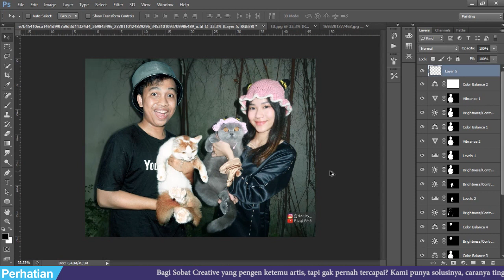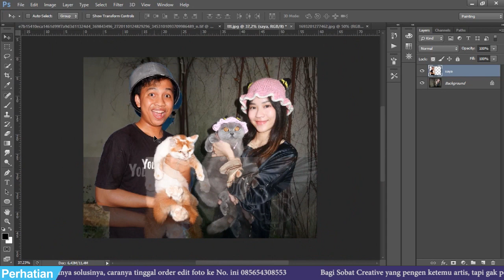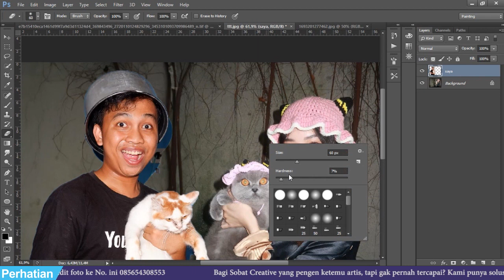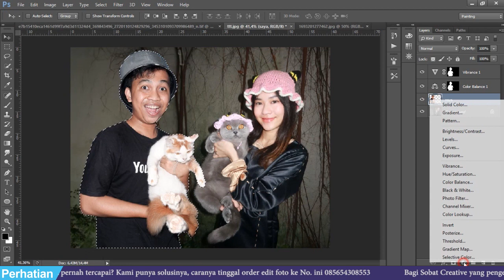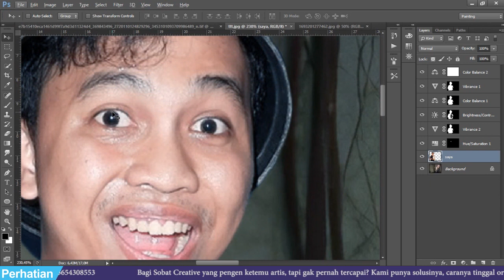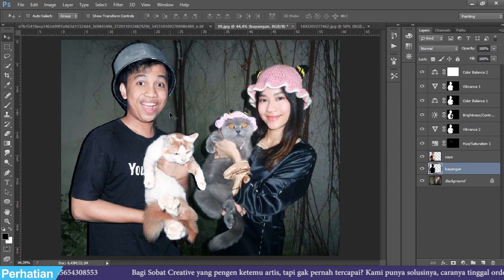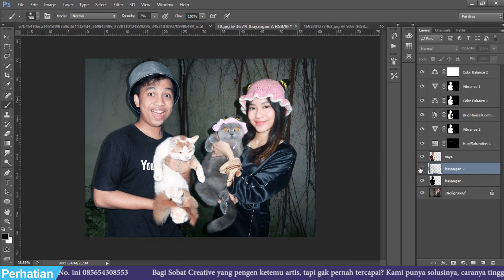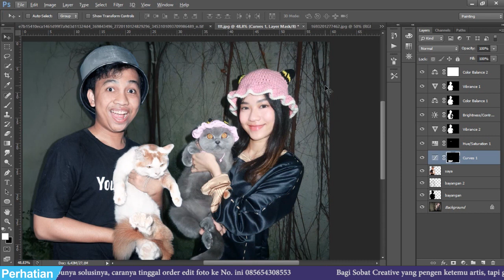GIMANA CARA NYA FOTO BARENG @JessicaJane99 ???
Halo Sobat Creative, pada kesempatan kali ini aku akan membagikan tutorial kepada kalian gimana cara edit foto bareng @JessicaJane99  di Photoshop , nah penasaran kan? yuk tonton dulu videonya, oiya jangan lupa like, komen & subscribe ya... thank's